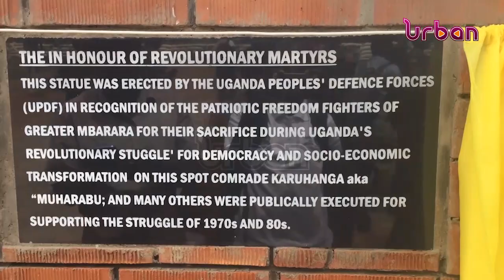Tarehe Sita defence forces week activities